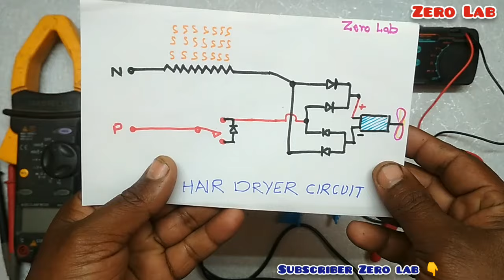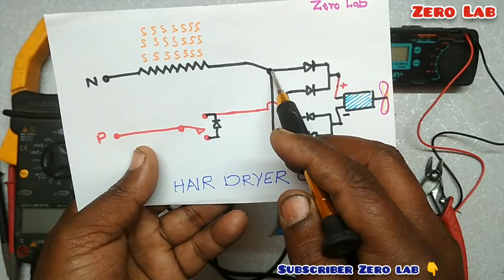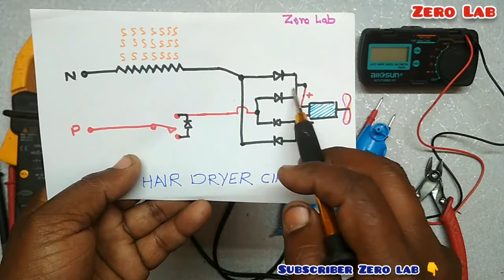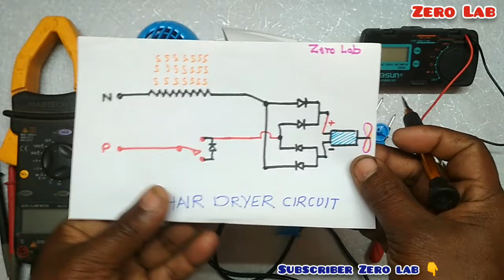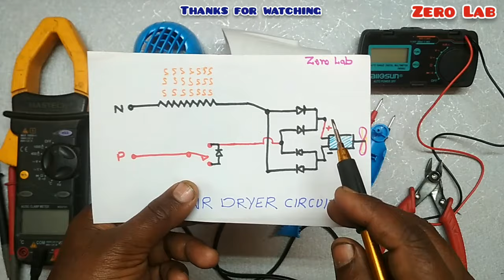Hair Dryer Repair || How to Repair Hair Dryer Explanation With Circuit Digram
Hello Friends In this video I have tried to give you detailed information about Hair Dryer Repair || How to Repair Hair Dryer Explanation With Circuit Digram. I hope this video will prove useful for you.
Parcel Delivered Within 10 Days.